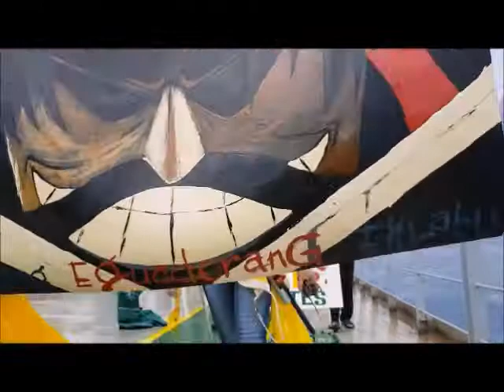Delphinus - Equatorial Games 2020